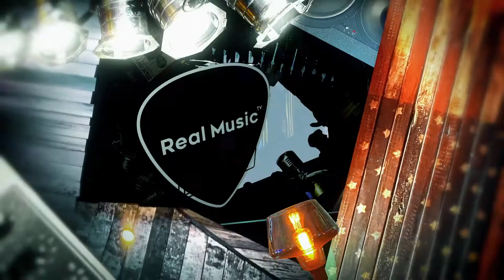Real Music TV - Trailer